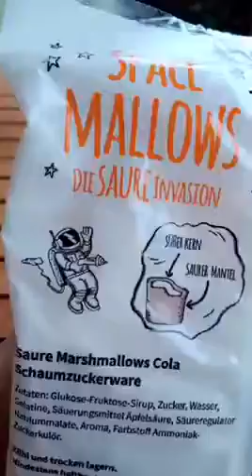Space Mallows: Die saure Invasion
Jeder dahergelaufene Experte bietet momentan Snapchat-Kurse an. WTF! Nach dem Mittagessen traf Süßes auf Saueres, denn es wurden Space Mallows geschleckt.
Vlog light vom 10. Mai 2016 via Snapchat »
Leider exportiert Snapchat zur Zeit die Audiospur nicht synchron :(